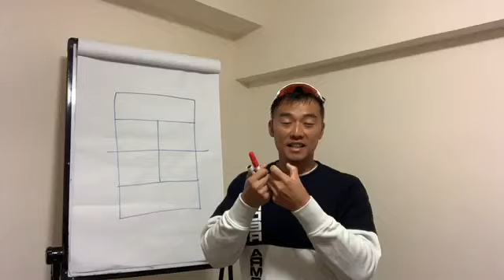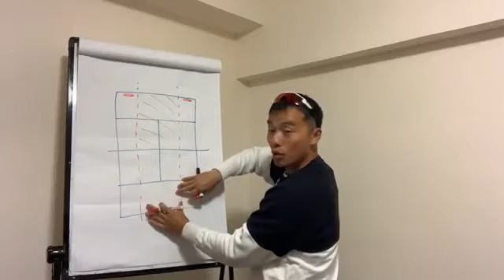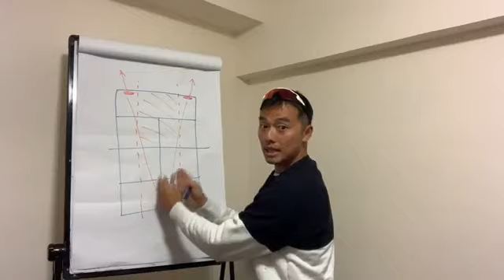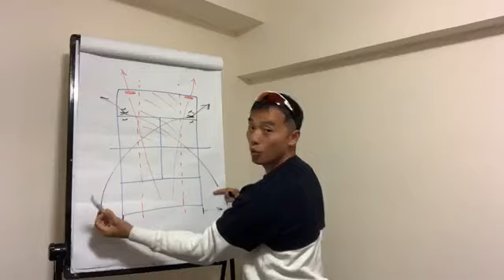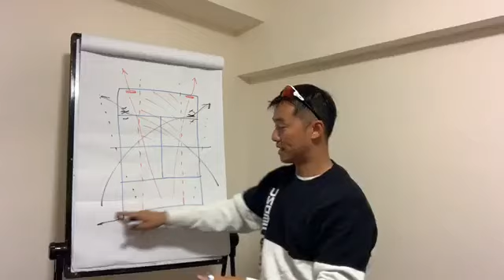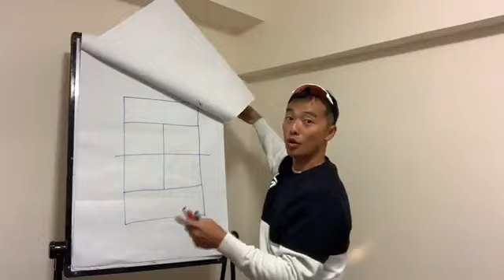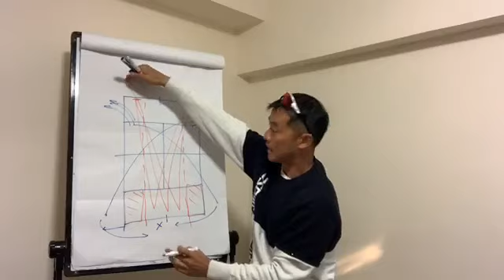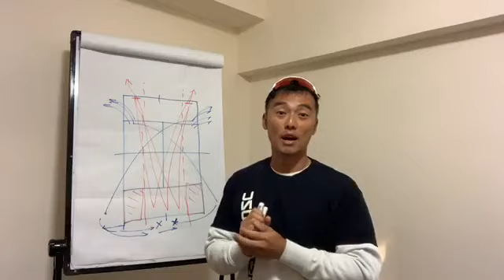(廣東話) Henry So蘇浩剛國際網球導師及教練 網球單打戰術分享-底線對底線🎾Henry So蘇浩剛國際導師及教練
Henry So蘇浩剛國際網球導師及教練 網球單打戰術分享🎾 底線對底線
請跟分享給你身邊關心的朋友😍😍😍

想要更多簡單而有效的教學資料？
⭐️保證提高技術實力
⭐️技術開發培訓系統